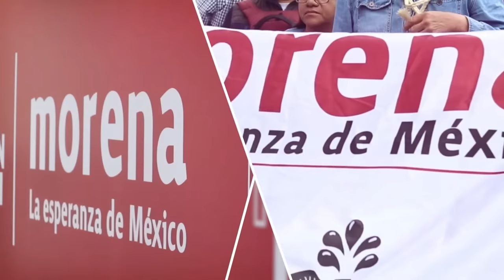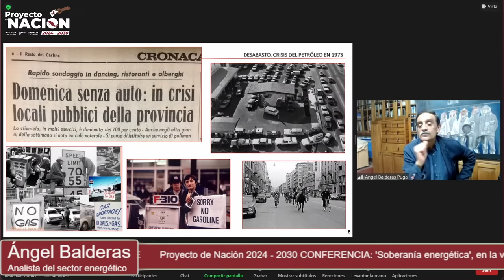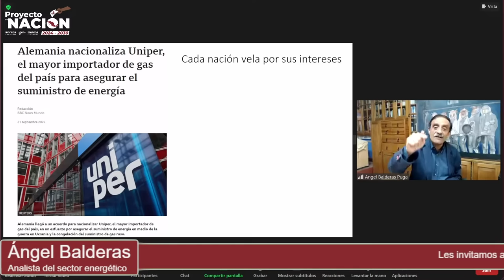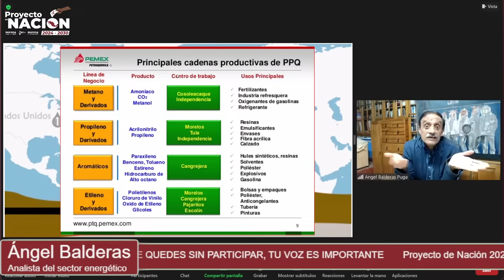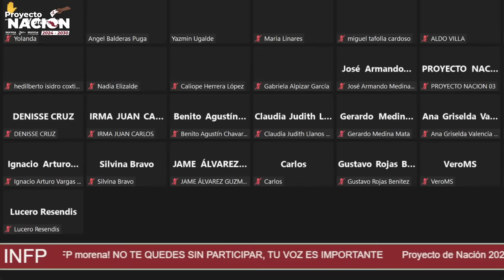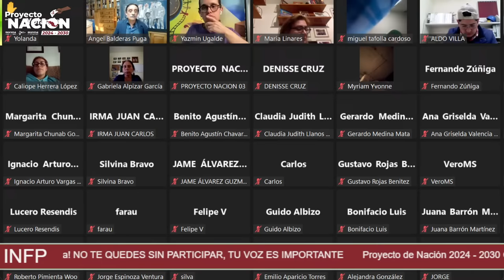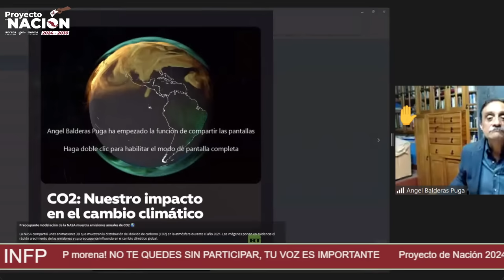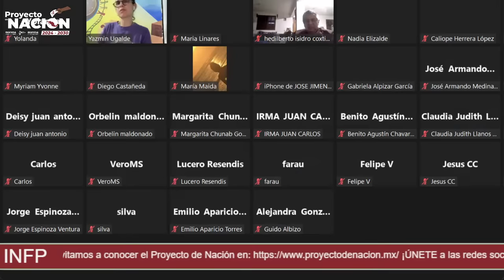Proyecto de Nación 2024 - 2030 - Ángel Balderas - "Soberanía energética"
ProyectoDeNación2024 || Acompaña la conferencia "Soberanía energética", en la voz de Ángel Balderas, analista del sector energético